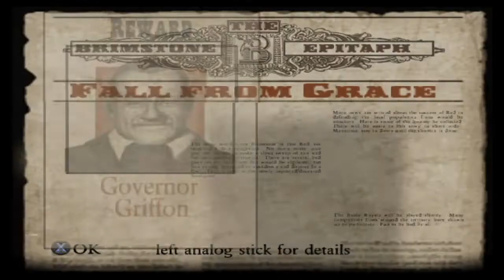Annie Trolls Me, The Finale, and Multiplayer! | Red Dead Revolver Let's Play Part 5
After the Brimstone battle royale, Red Harlow, Jack Swift, and Annie Stoakes go to Governor Griffon's mansion to end this once and for all.